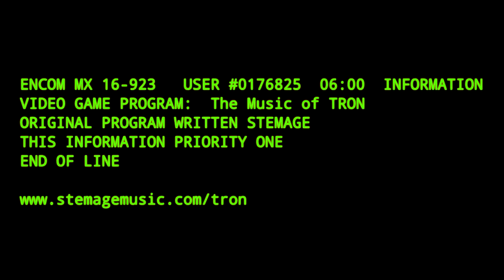TRON album - "PRIORITY ONE: The Music of TRON" - Stemage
Synths for this album were recorded using the You Rock Guitar

PRIORITY ONE: The Music of TRON (p) 2013 Stemage.
Original TRON soundtrack composed by Wendy Carlos and performed by Wendy Carlos and the London Philharmonic Orchestra